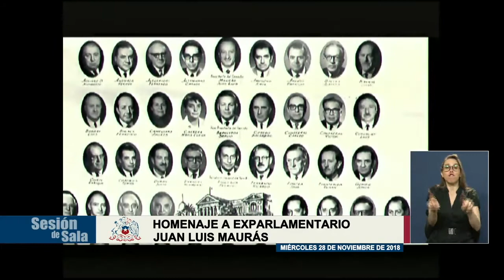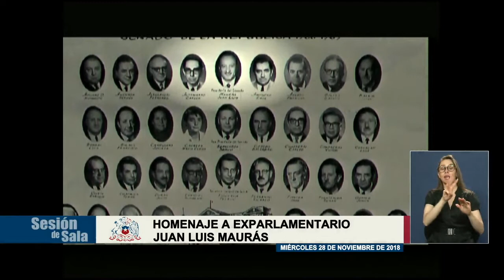Homenaje de la Cámara de Diputados a Juan Luis Maurás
El miércoles 29 de noviembre de 2018, durante la sesión de sala de la Cámara de Diputados, los parlamentarios rindieron un homenaje a la memoria del exdiputado y exsenador del Partido Radical, quien ejerció los cargos de Presidente de la Cámara de Diputados y Presidente del Senado, respectivamente.